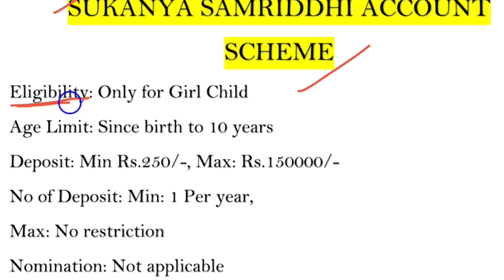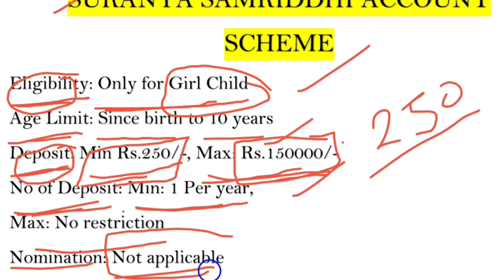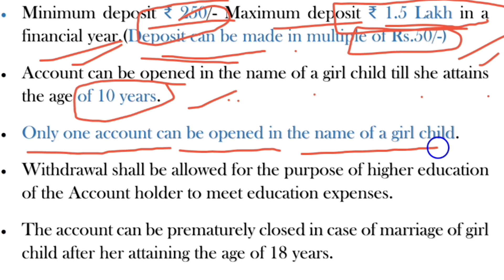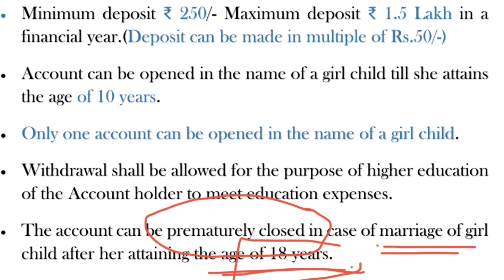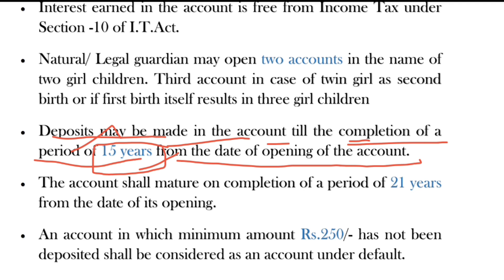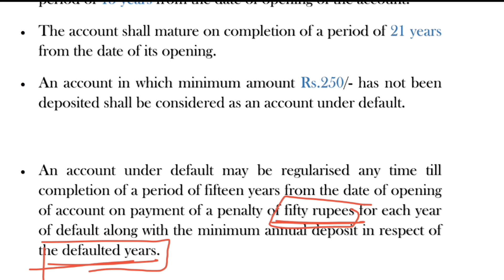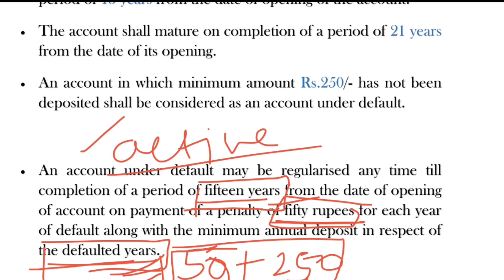SBI PROMOTION EXAM | SBI JMGS1 EXAM | SBI EXAMS | SUKANYA SAMRIDDHI ACCOUNT SCHEME |OJM EXAM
This is the series of SBI promotion exam videos, this is the video related to SBI promotion exam. in this video I covered most important topic SUKANYA SAMRIDDHI ACCOUNT SCHEME, here you can read about SUKANYA SAMRIDDHI ACCOUNT SCHEME.

This video will help you clear your SBI TO promotion exam, SBI promotion exam, SBI JMGS exam, SBI clerk to OFFICER exam.